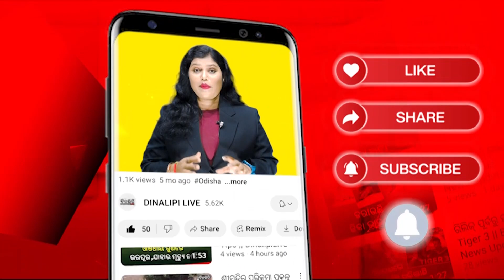ମହାପ୍ରଭୁଙ୍କୁ ୯ ଲକ୍ଷ ଟଙ୍କାର ସୁନାଦାନ || Puri News Update || DinalipiLive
Being a fair & unbiased newspaper, Dinalipi's new digital wing DinalipiLive will provide much-needed fact-based information to news consumers of Odisha.